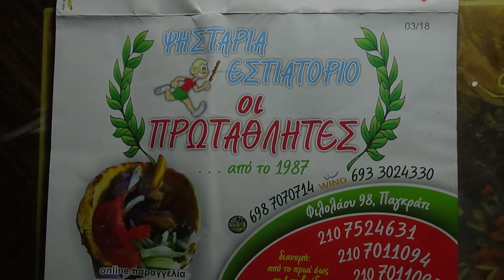Νο 8-.ΧΡΙΣΤΟΥΓΕΝΝΑ 2018 ΚαλαματιανοςΕΟΡΤΗ ΜΠΑΧΛΙΤΖΑΝΑΚΗ ΛΥΡΑ ΜΑΝ ΚΛΑΔΟΣ ΝΙΚΗΦΟΡΑΚΗΣ ΣΕ ΠΡΩΤΑΘΛΗΤΕΣ